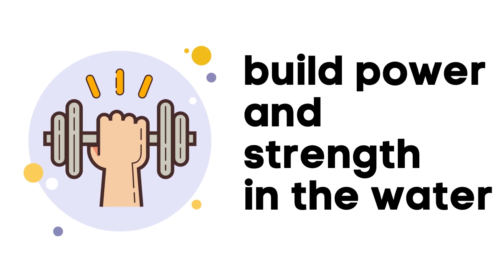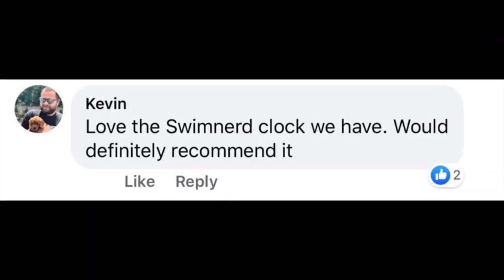Inside with Brett Hawke: David Plummer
David Plummer won Bronze in the 100 Backstroke at the 2016 Rio Olympics.

His path to get there was an uncommonly long one.

At US Olympic Trials in 2004, he just missed making Finals.
At US Olympic Trials in 2008, he placed 7th.
At US Olympic Trials in 2012, he touched 3rd, losing to Nick Thoman by just .12.
At US Olympic Trials in 2016, he got 2nd, just .02 behind Ryan Murphy.

His story is remarkable. Enjoy!

There is no simpler training tool to build power in the water than a pair of Drag Sox. Which is exactly why we partnered with them. Order a pair of Drag Sox, type in "BRETT" at checkout, and save 10%! Available globally!